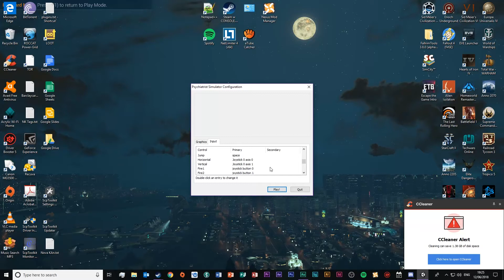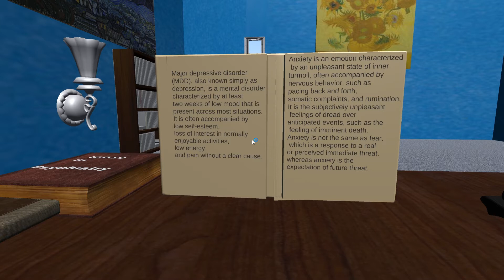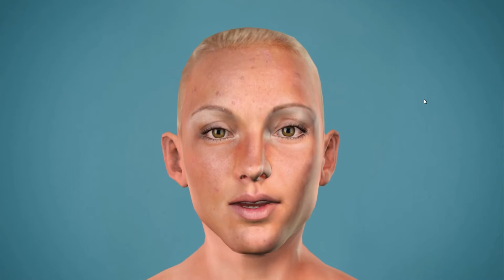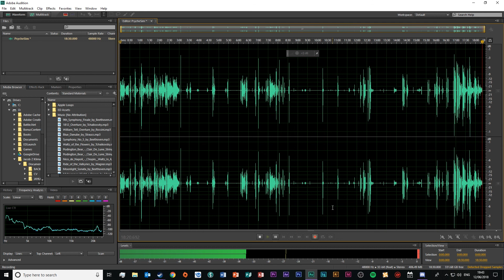Psychiatrist Simulator [NK Plays]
It's exactly what you expect...

Get all three - that's a HAT TRICK OF VICTORY!!